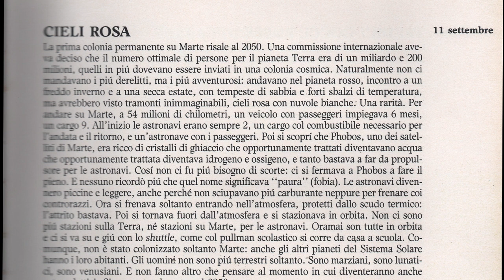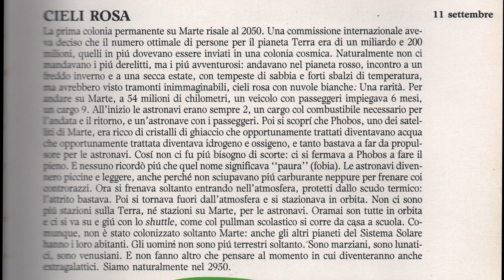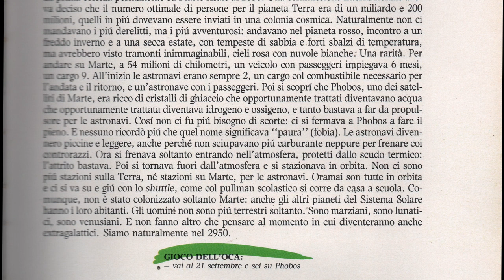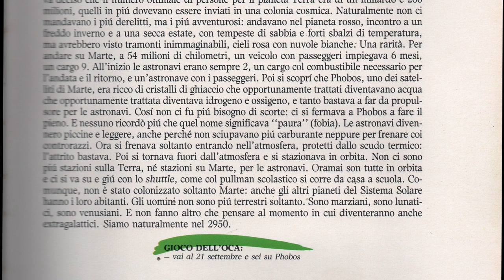11 settembre - CIELI ROSA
Questo viaggio ci porta molto lontano: fino a piú di 100 milioni di km di distanza ma anche a piú di 900 anni nel futuro!

1990 Arnoldo Mondadori Editore S.p.A., Milano

Accomodatevi!

Este viaje nos lleva muy lejos: hasta más de 100 millones de km de distancia pero también a más de 900 años en el futuro!

Acomódense!